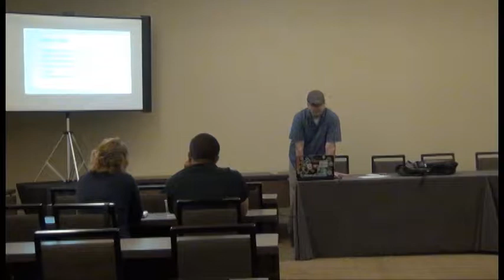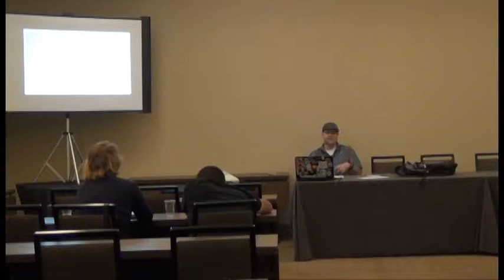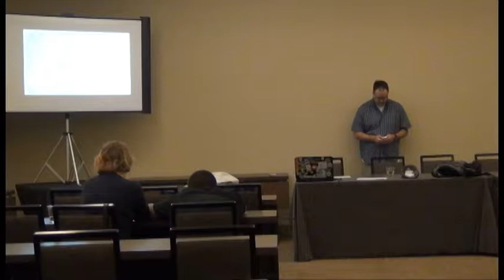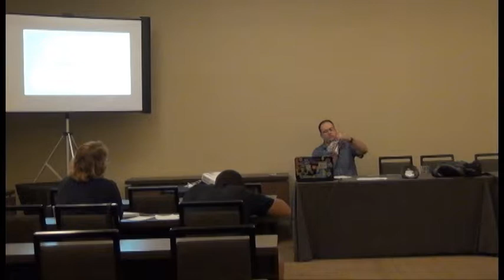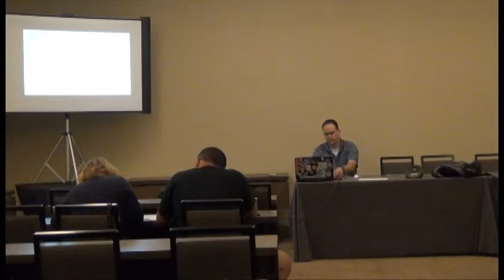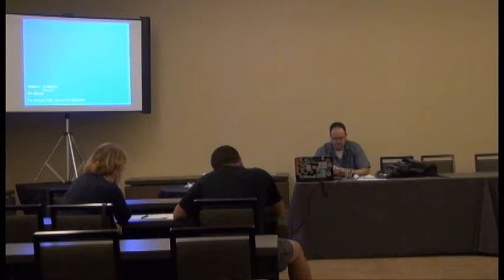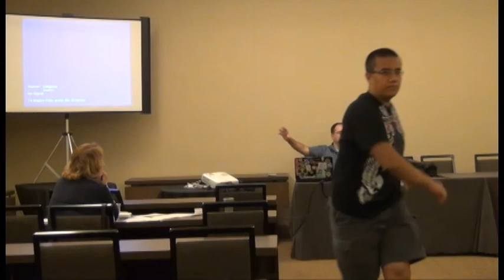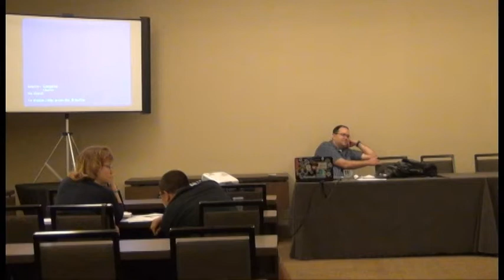Puzzle Making Workshop with Mike Minadeo at Wyrd Con 5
This is a bridge between a live event and workshop/presentation.